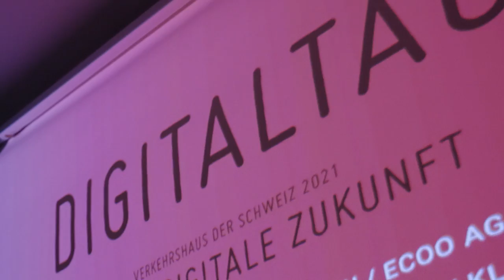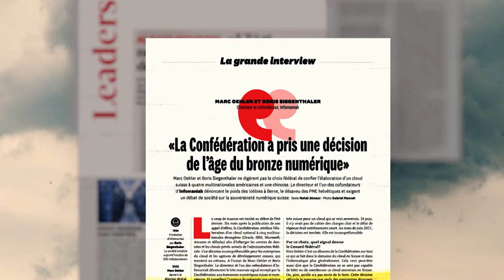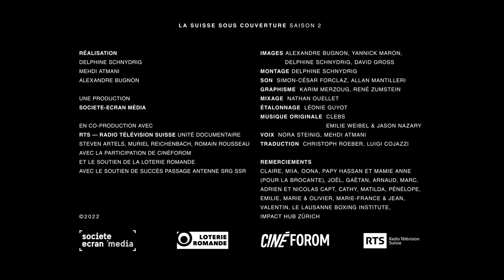Les données personnelles des Suisses sont stockées aux USA et en Chine | Suisse sous Couverture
En juin 2021, la Suisse décide de bâtir son cloud national avec Amazon, Alibaba, Oracle, IBM et Microsoft. Cela veut dire que toutes les données de la Confédération seront stockées sur les serveurs de ces multinationales américaines et chinoises. Mais pourquoi pas suisses… pour un cloud suisse? En Suisse romande, plusieurs entreprises montent au front. Elles dénoncent un choix ahurissant, une gifle pour l’économie locale et la soumission totale de la Suisse aux géants technologiques étrangers. Et donc la perte de maîtrise sur ses données. L’affaire devient politique. Des politiciens, des patrons de PME, des chercheurs se sont constitués en un groupe de travail. Ils vont déposer une initiative populaire et parlementaire. Une question subsiste: la Suisse a-t-elle les moyens de son indépendance?

La Suisse sous Couverture c'est une websérie d’enquêtes documentaires en cinq épisodes sur la lune de miel passionnée et passionnante entre la Confédération et le renseignement international.
Vous pouvez activer les sous-titres en français, allemand et italien pour cette vidéo.